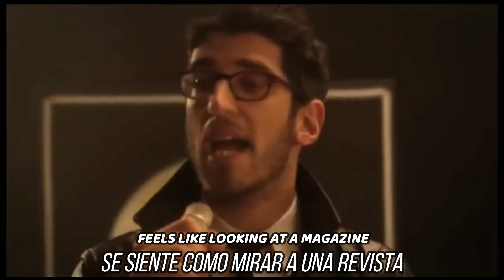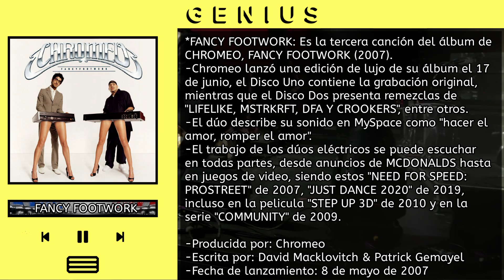Chromeo - Fancy Footwork (Sub Español)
By: Chromeo

By: Chromeo

By: Chromeo

By: Chromeo

By: Chromeo

*FANCY FOOTWORK: Es la tercera canción del álbum de CHROMEO, FANCY FOOTWORK (2007).
-Chromeo lanzó una edición de lujo de su álbum 'FANCY FOOTWORK' el 17 de junio, el Disco Uno contiene la grabación original, mientras que el Disco Dos presenta remezclas de "LIFELIKE, MSTRKRFT, DFA Y CROOKERS", entre otros.
-El dúo describe su sonido en MySpace como "hacer el amor, romper el amor".
-El trabajo de los dúos eléctricos se puede escuchar en todas partes, desde anuncios de MCDONALDS hasta en juegos de video, siendo estos "NEED FOR SPEED: PROSTREET" de 2007, "JUST DANCE 2020" de 2019, incluso en la pelicula "STEP UP 3D" de 2010 y en la serie "COMMUNITY" de 2009.

-Producida por: Chromeo
-Escrita por: David Macklovitch & Patrick Gemayel
-Fecha de lanzamiento: 8 de mayo de 2007

(LYRICS)

Two step, two step, two step

Bright lights, TV screen
Feels like looking at a magazine
You and her on the floor
Feels like dancing is the way to go

[Chorus]
But if you let her see that fancy footwork
Show her that you're not that shy
Let her see that fancy footwork
Show her you're that type of guy

Young boy, don't be late
This girl ain't really got time to wait
You think it's all for show
But this is just the only way I know

[Chorus]

Hey, if you ever need a guy
A partner for the week
You point in my direction
We'll meet up on the floor
And maybe do the twerk
So show me what you got in terms of

Fancy footwork
Fancy footwork
Fancy footwork
Fancy footwork

*Lyrics Powered By: Genius